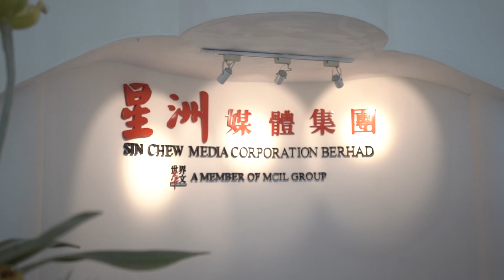爱华教 2023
由《星洲日报》与海鸥基金联办的2023年《爱华教义演》将于今年11月开跑，并将会为5所华小、1所国民型华文中学筹款。今年演出的歌手阵容，计有郭雯雯、白琳、林亮君、陈采君、谢国文、刘汉杰、王声文及张慧灵。